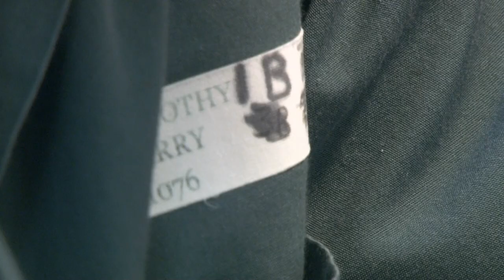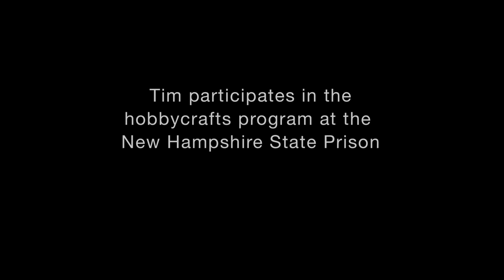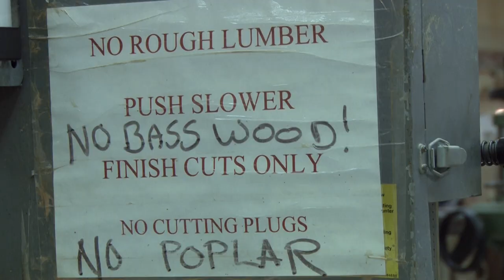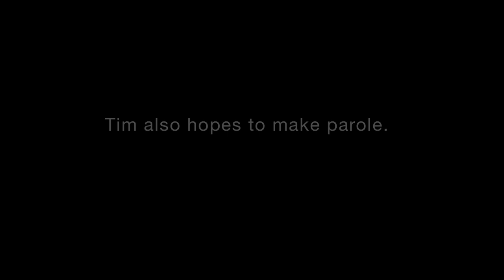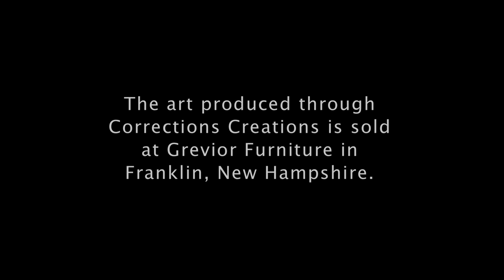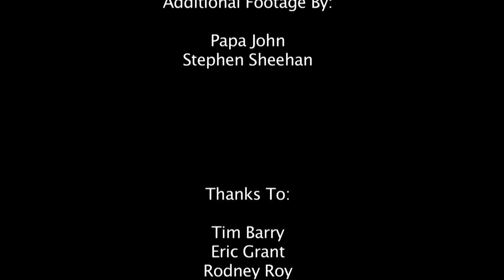Painting Liberty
A short documentary on the Corrections Creations program at the State Prison for Men in Concord, New Hampshire. Convicted murderers Tim Barry and Eric Grant have been in prison for over 20 years. Despite their bleak surroundings, the two inmates struggle to redeem themselves and find respect through art and creation. Ultimately, their art becomes a way for them to find freedom and meaning despite the bars that confine them.